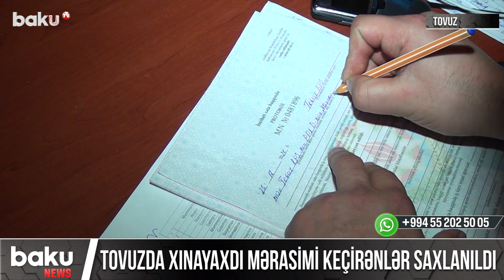Tovuzda xınayaxdı mərasimi keçirənlər saxlanıldı